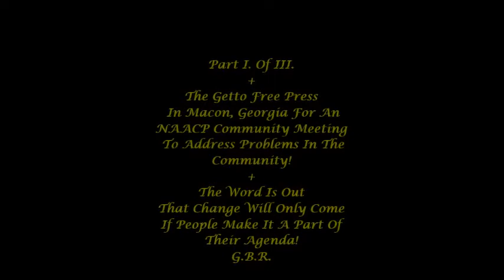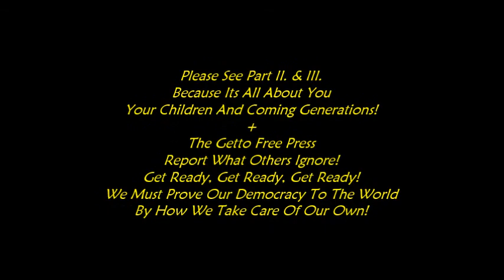#1. Of 3. NAACP Macon Community Meeting